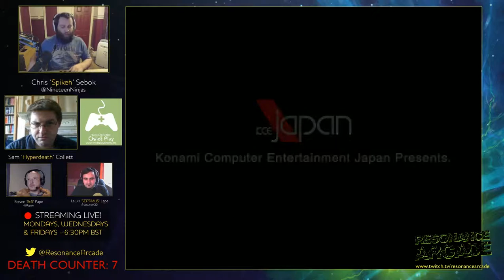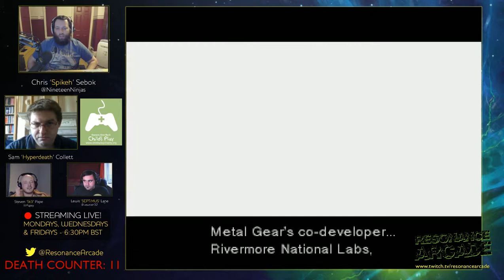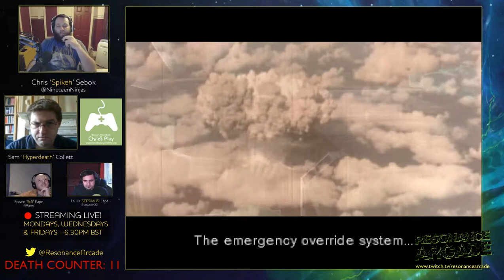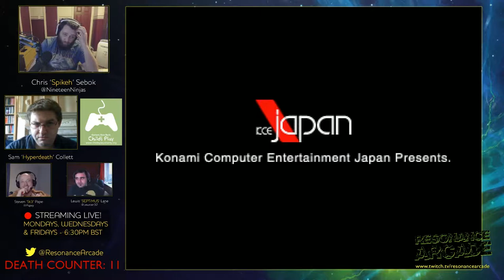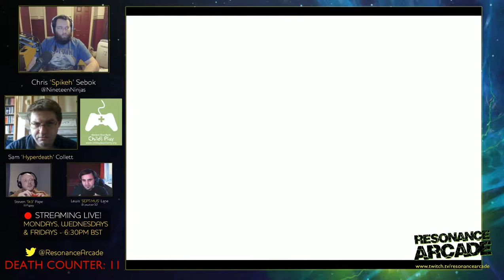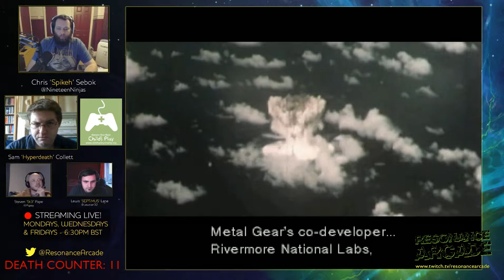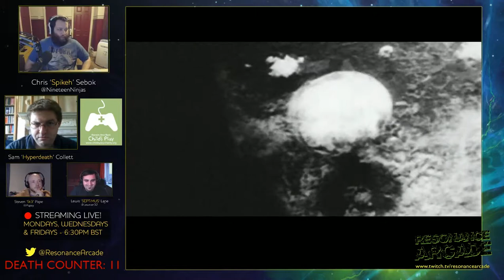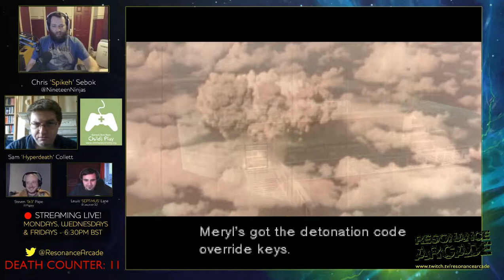Metal Gear Solid - Part 2 - Grey Fox and Psycho Mantis [PSX Emulator]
Chris plays through Metal Gear Solid part 2 whilst Lew, Ste and Sam commentate / take the mick.

Bosses: Grey Fox and Psycho Mantis

Lew will be donating £1 to Child's Play Charity every time Chris dies. 11 deaths and counting!